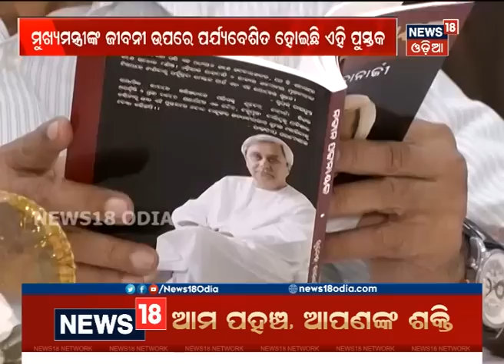Book ‘Naveen Patnaik’ released